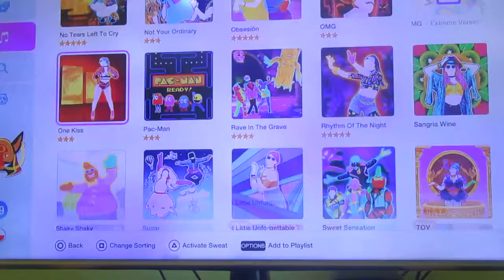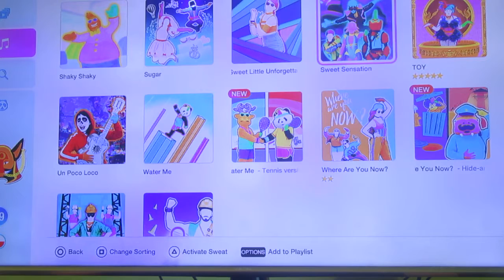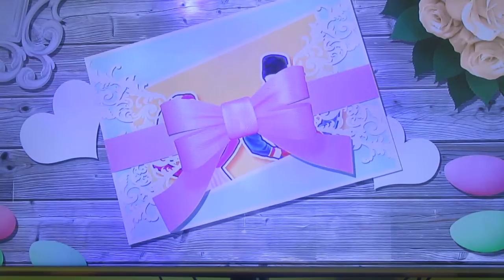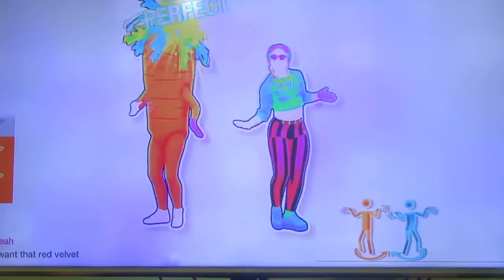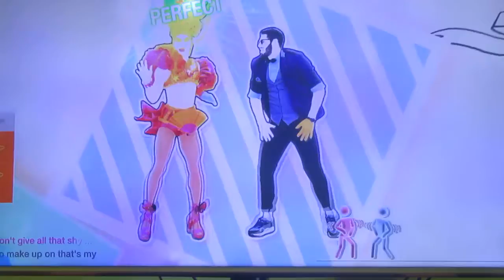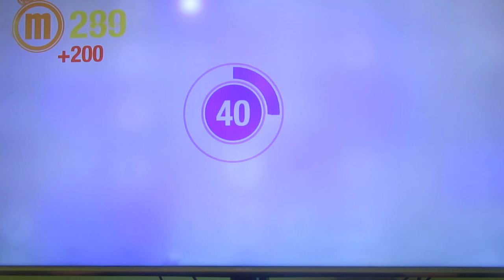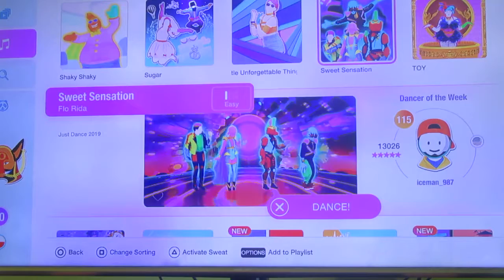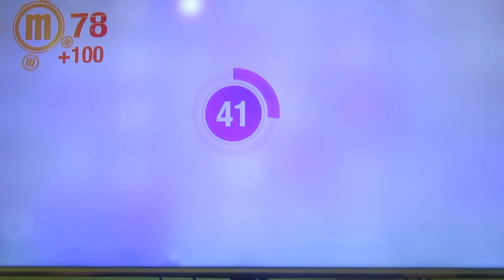Just dance 2019 část 6